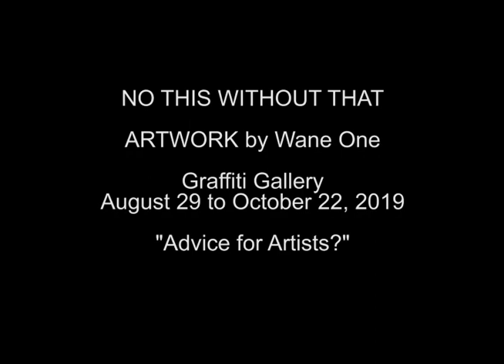Wane One NO THIS WITHOUT THAT #5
Bronx artist Wane One brings NO THIS WITHOUT THAT to Winnipeg's Graffiti Gallery, August 29 to October 22,2019. In this clip Wane One discusses advice to new artists.